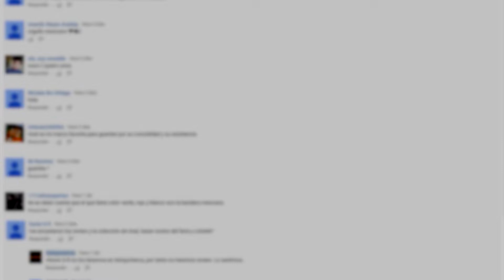Perguntas e Respostas Especial 25 Episódio com Cloé Lacasse, Pauleta e António Júnior | KICK OFF #25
Chegamos ao episódio número 25 do nosso Kick Off e hoje contamos com a presença de duas jogadoras do SL Benfica, Cloé e Pauleta e também com António Júnior, um youtuber português que colabora com a Fútbol Emotion PT.
Não se esqueçam também que contamos com um especial GIVEAWAY de umas luvas SP Fútbol.

Compra as tuas próximas chuteiras, sapatilhas de futsal, camisolas originais ou luvas de guarda-redes diretamente no nosso site e com total segurança ⬇️⬇️
◾ 🛒 Futbolemotion.com/pt - ENVIOS PARA PORTUGAL EM 24/48H

soloporteros_botas